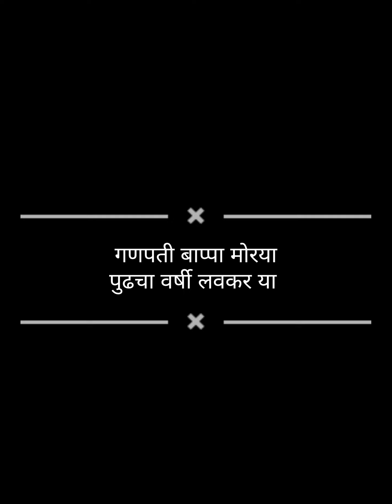Ganpati Bappa Visarjan 2023